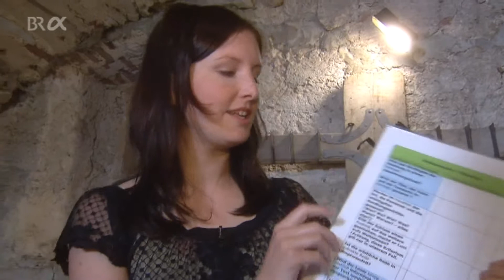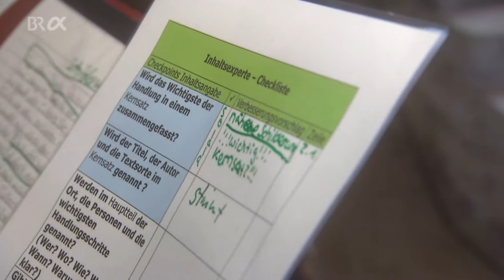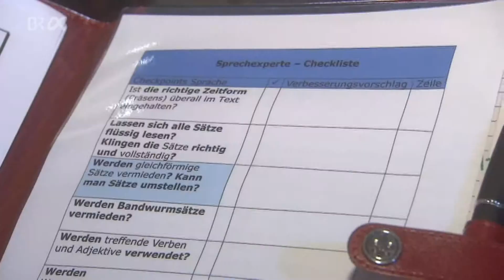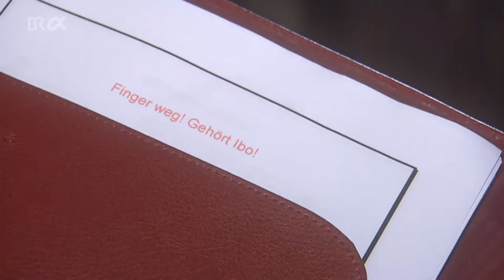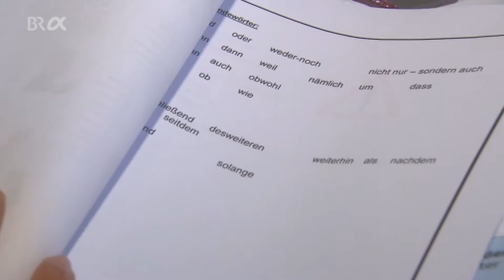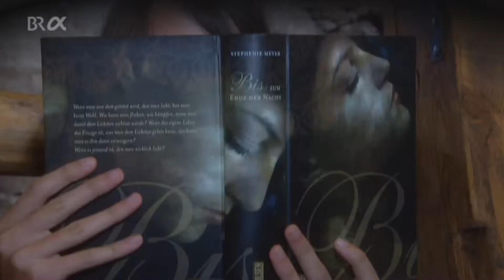Überarbeiten und Gestalten von Texten | GRIPS Deutsch 23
Schülerin Lisa hat eine spannende Vampir-Geschichte geschrieben, aber bei ihrem Pressetext haben ihre Freunde noch viele Tipps wie sie das besser machen kann. Zusammen mit der Deutsch-Lehrerin Steffi Chita diskutieren sie, mit welchen Techniken man eine tolle Geschichte richtig aufbaut und wie man dann einen Text erfolgreich überarbeitet.

Der Film ist Teil des Deutsch-Lehrgangs von GRIPS.
00:00 Klärung Inhalt und Erzählstrang
                (Befragen der Schüler-Autorin Lisa zu Vampirsaga)
01:05 Inhaltsangabe (Klappentext Vampir-Saga)
04:03 Inhaltsangabe vorlesen und diskutieren
06:02 Text überarbeiten (mit Checklisten)
07:40 Überprüfen Inhalt
09:37 Überprüfen Sprache / Ausdruck
11:19 Überprüfen Rechtschreibung (PC-Korrektur, Checkliste)

Bayerischer Rundfunk
Bildungskanal BR-alpha